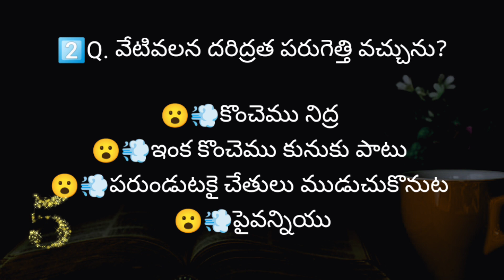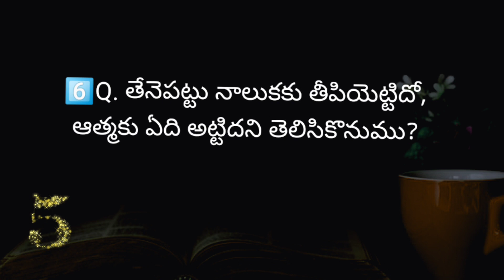సామెతలు గ్రంధము 24వ అధ్యాయముపై తెలుగు బైబిల్ క్విజ్ | Bible Quiz on "Proverbs" Chapters-24